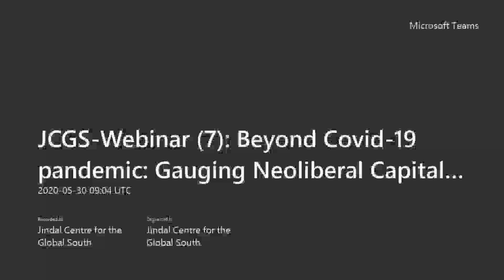JCGS Webinar 7 Beyond Covid 19 pandemic Gauging Neoliberal Capitalism and Unipolar World Order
JCGS webinar (7) – 30th of May 2020 - on " Beyond Covid-19 pandemic: Gauging Neoliberal Capitalism and Unipolar World Order" that was presented by our guest speaker Dr. Paramjit Singh, Assistant Professor, Department of Economics - Panjab University, Chandigarh, India.
The webinar was organized and hosted by Dr. Hebatallah Adam, Assistant Professor of economics at Jindal School of International Affairs and the Executive Director of Jindal Centre for the Global South